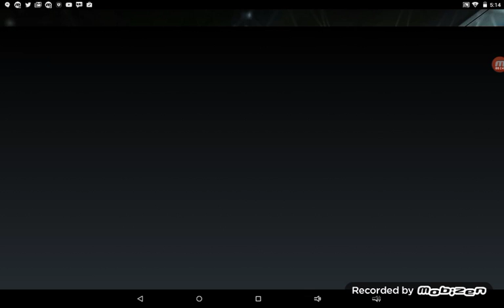Clash of clans what the heck hearry